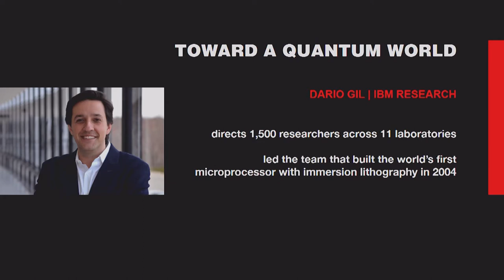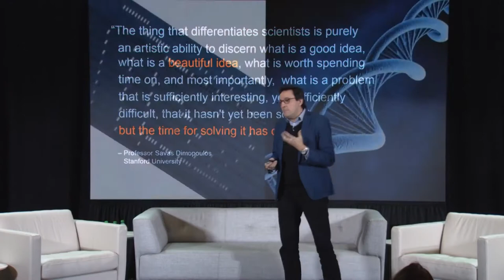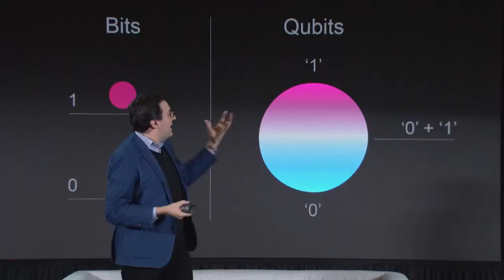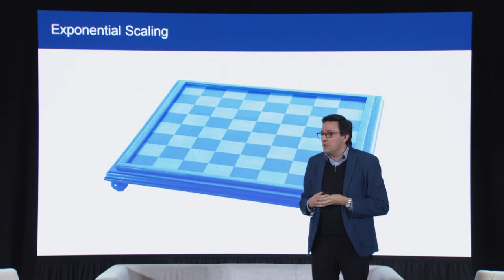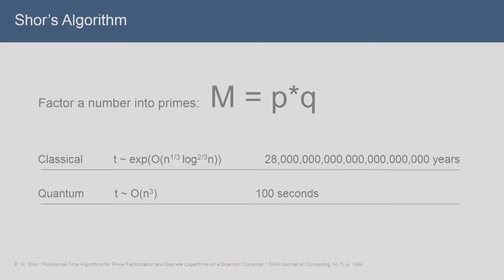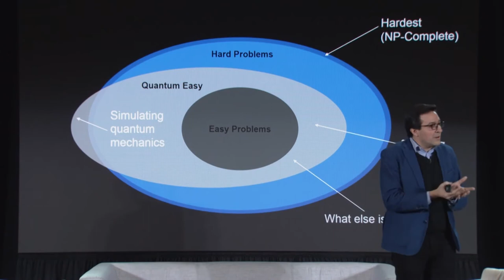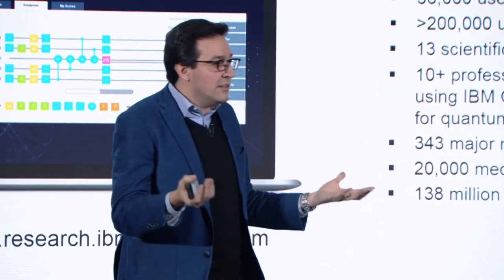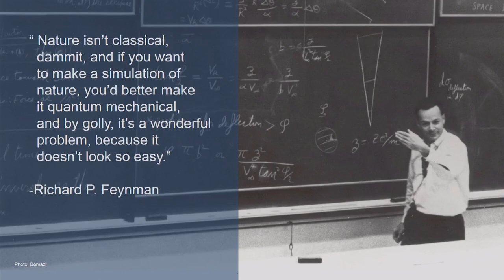Quantum computing explained with a deck of cards Dario Gil IBM Research